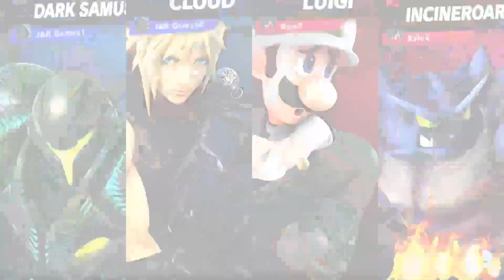The BUFFEST BOIS Vs. The World! 2v2s in Super Smash Bros. Ultimate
In today's video we decided to play the recently buffed characters in Co op (2v2) Online!

Verse of the Month:
James 1:5 If any of you lack wisdom, let him ask of God, that giveth all to men liberally, and upbraideth not; and it shall be given to him. KJV
Side note - Remember you can always ask God for help. You are never alone even if it feels like you are.

About us: We are J&R GAMES! 2 Brothers with a passion for making YouTube videos, especially Nintendo related videos! We upload at least once a week and stream when we can. Thank you for clicking on this video. Our dream is to become successful youtubers. If you want to talk to us or have any questions we have a Discord server and an Instagram account. The link is above.